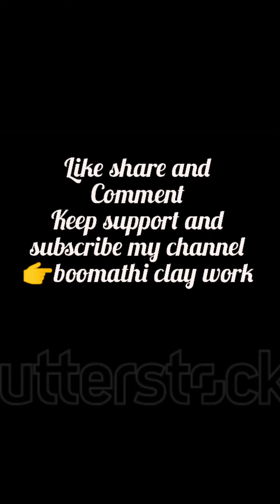kaaliyamman statue work with clay making